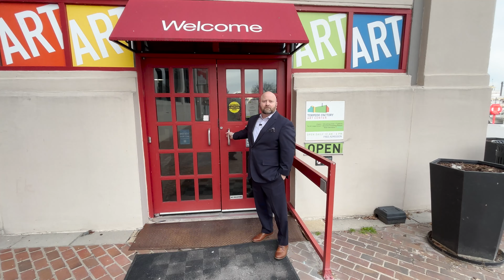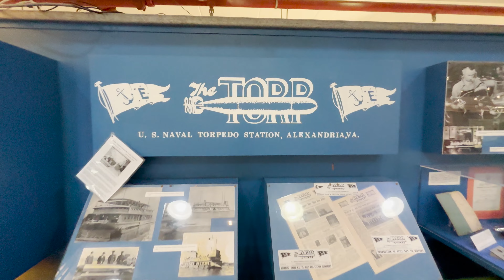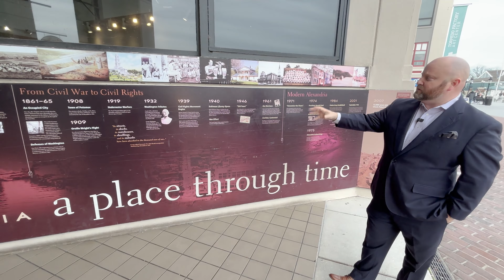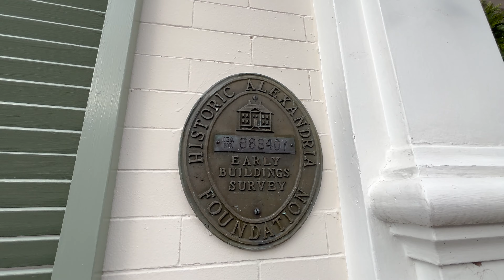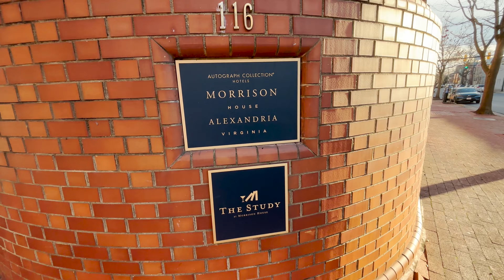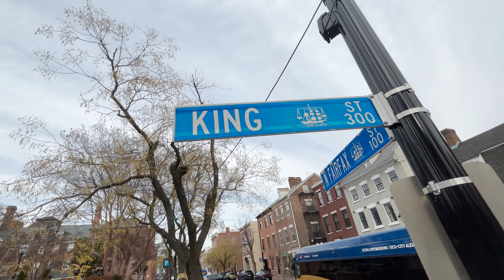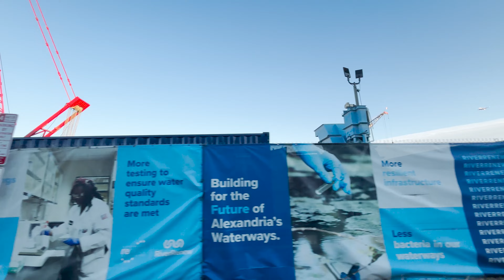Moving to Old Town Alexandria: A Guide to Living in this Historic Neighborhood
Discover the charm of living in Old Town Alexandria, a historic neighborhood filled with attractions, rich culture, and real estate opportunities. Explore the vibrant community, local amenities, and real estate options in this comprehensive guide.

0:00 Introduction to Old Town
1:41 Art Plaza
2:31 Torpedo Factory
5:00 King Street
8:21 Historic Plaque Homes
9:42 Morrison House Hotel
11:25 Taverna Cretekou
16:21 Market Square
18:36 Ghost Tours
22:53 Masonic Temple
32:29 Union Street
33:05 Oronoco Bay Park

Our team is licensed in Washington D.C., Maryland, and Virginia.